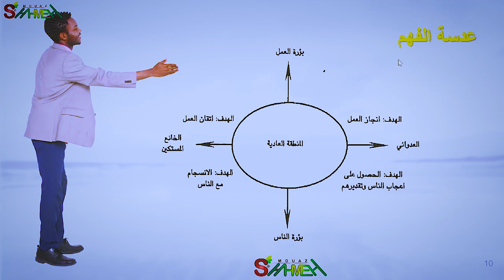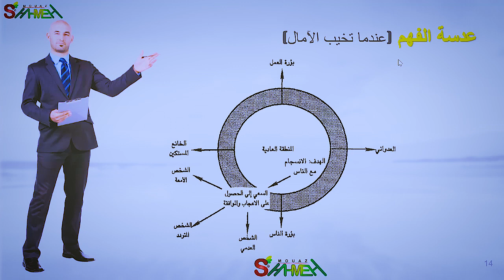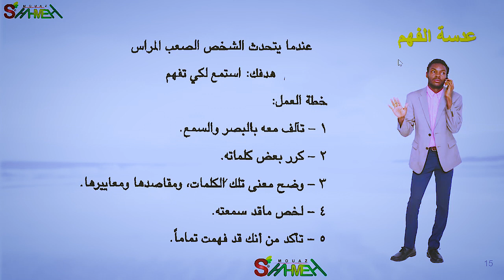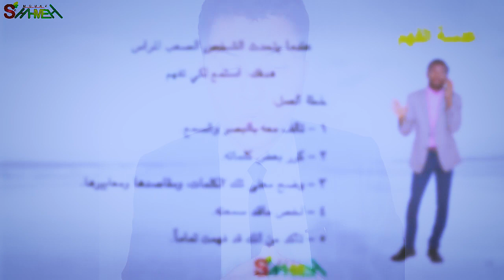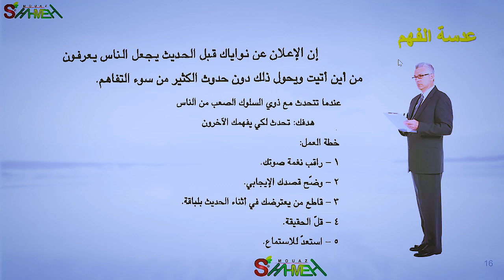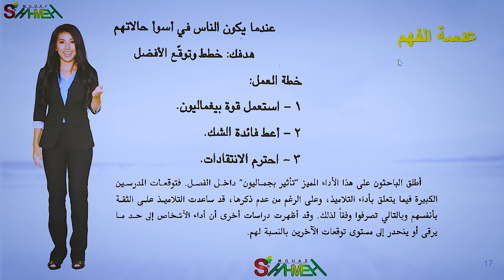3 - عدسة الفهم - دورة التعامل مع الشخصيات الصعبة - مدرب المهارات معاذ الشحمه